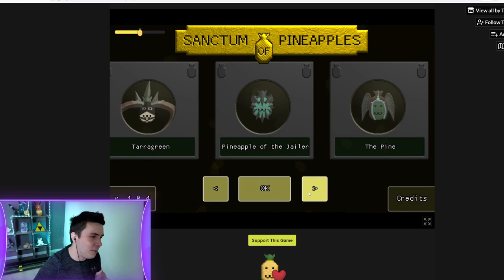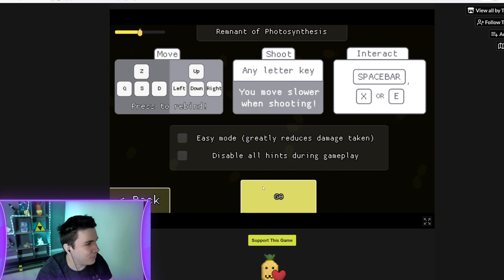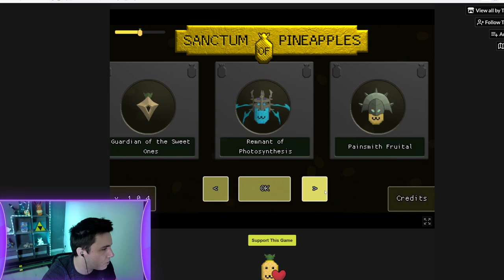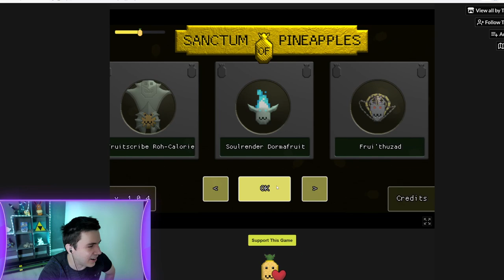Ce mini-jeu est EXCELLENT pour apprendre le RAID Sanctum de la domination 9.1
Dans cette vidéo on va voir un mini-jeu à base d'ananas qui est ULTRA bien fait qui permet de se faire aux mécaniques du RAID Sanctum de la domination

0:00 Introduction
0:37 Tarragrue
3:20 Gardien des fondateurs
7:51 Vestige de Ner'zhul
11:01 Étripeur d'âme Dormazzain